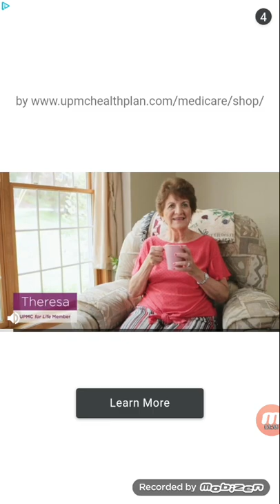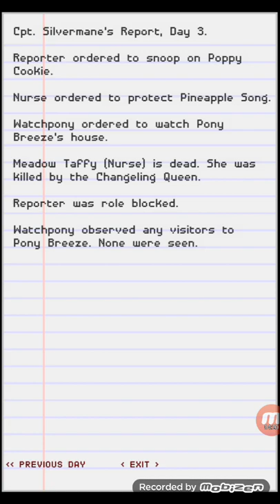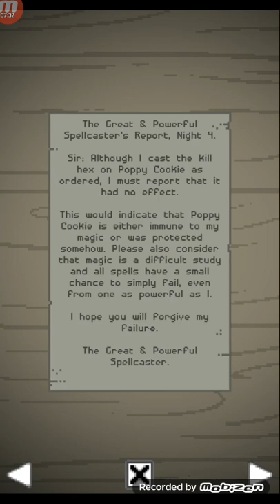jenna the skeleton plays: slaughter horse!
this game is werd but it is fun I guess. I'm not really a my little pony fan but this game has been kinda fun!